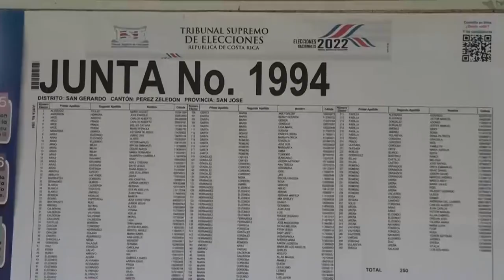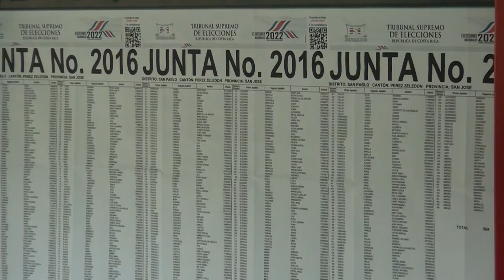Estudio del CIEP pone a Rodrigo Chaves al frente a falta de un mes para las elecciones